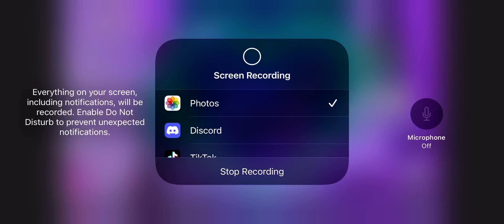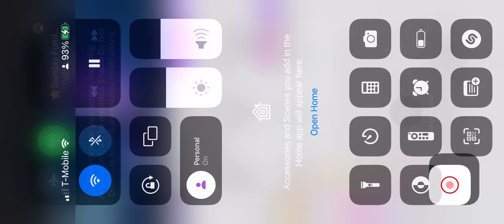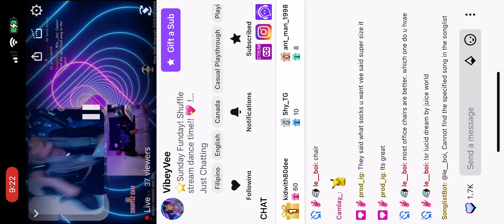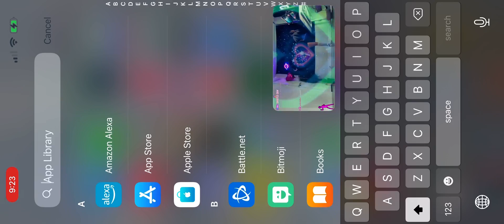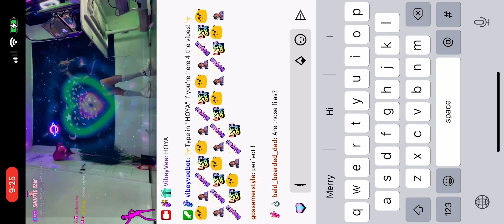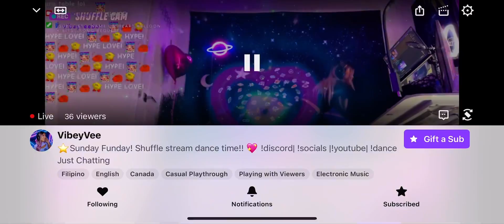Twitch Moment Episode 3 FEAT:@Vibey Vee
•hi guys welcome To a twitch moment episode 3•

💗@vibeyvee socials💗